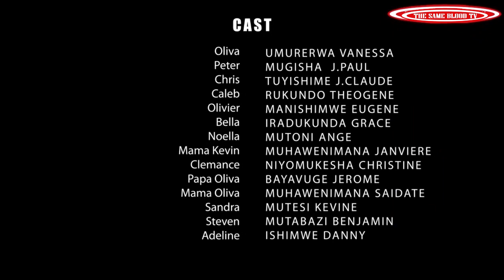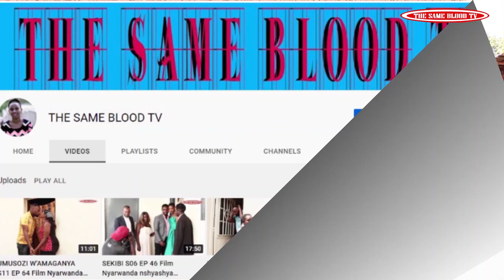UMUSOZI W'AMAGANYA S11 EP 97 Film Nyarwanda nshya(Nakwiyahura aho kugira ngo abimenye!!!